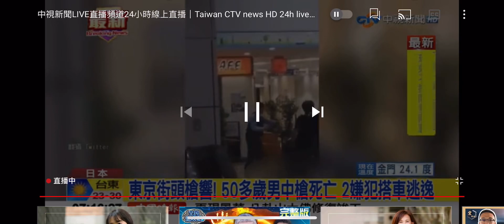2023-05-27中視早安新聞-東京街頭槍響! 50多歲男中槍死亡 2嫌犯搭車逃逸